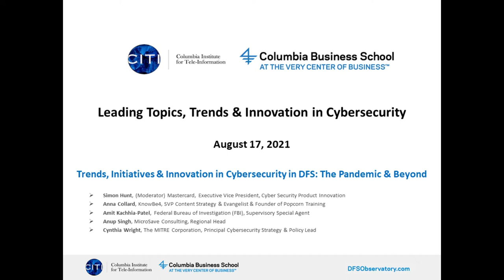Trends, Initiatives & Innovation in Cybersecurity in DFS - virtual conference at Columbia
Panel 2 of 3 at the Leading Topics, Trends & Innovation in Cybersecurity virtual conference at Columbia Business School

* Simon Hunt, (Moderator) Mastercard, Executive Vice President, Cyber Security Product Innovation
* Anna Collard, KnowBe4, SVP Content Strategy & Evangelist & Founder of Popcorn Training
* Amit Kachhia-Patel, Federal Bureau of Investigation (FBI), Supervisory Special Agent
* Anup Singh, MicroSave Consulting, Regional Head
* Cynthia Wright, The MITRE Corporation, Principal Cybersecurity Strategy & Policy Lead

Produced by the DFS Observatory project (dfsobservatory.com) at the Columbia Institute for Tele-Information (www8.gsb.columbia.edu/citi/) at the Columbia Business School